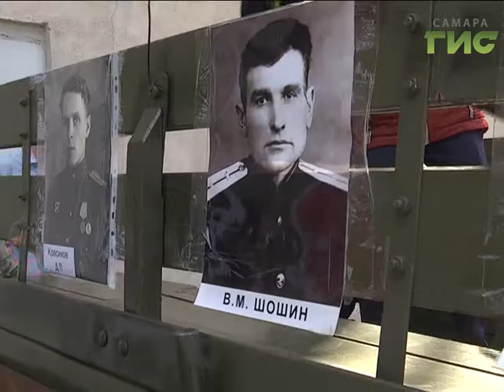Память о Великой победе не только 9-го мая, в кардиоцентре развернулась выставка военной техники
Праздник 9 мая позади, но память о великой победе не заканчивается. Выставка военной техники и оружия развернулась на территории самарского областного кардиодиспансера. Ее организаторы - военно-патриотический клуб "Они сражались за Родину!"